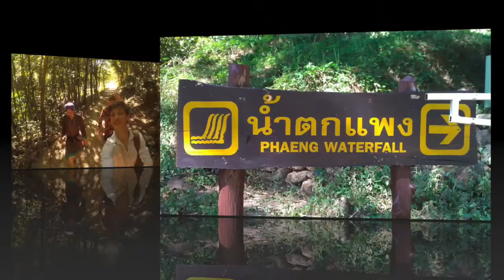Than Sadet National Park. Koh Phangan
"THANSADEJ" NATIONAL PARK EXPERIENCE